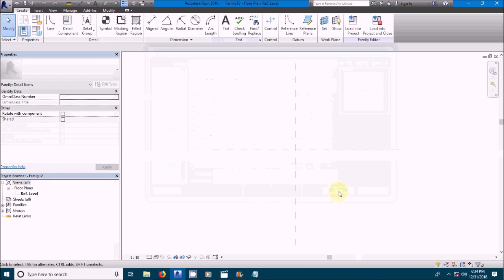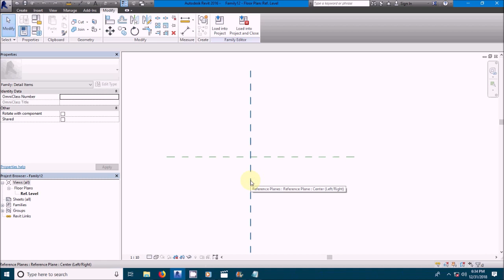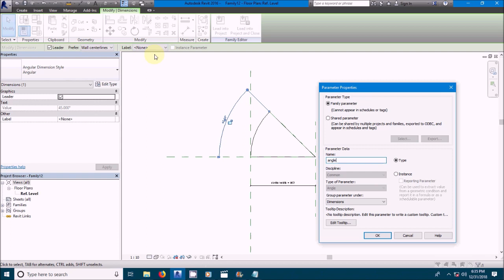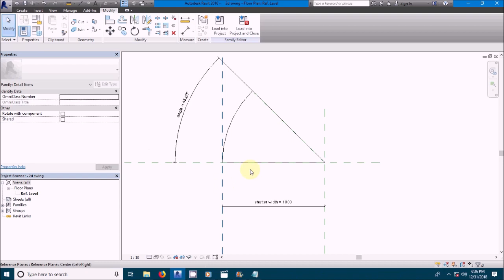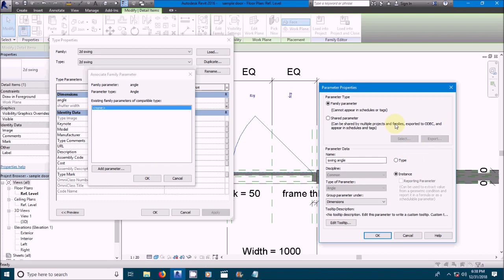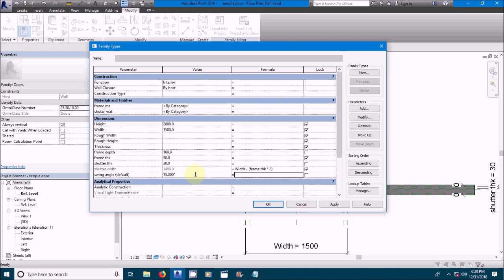Revit tutorials-Nested family basics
Hi Friends,